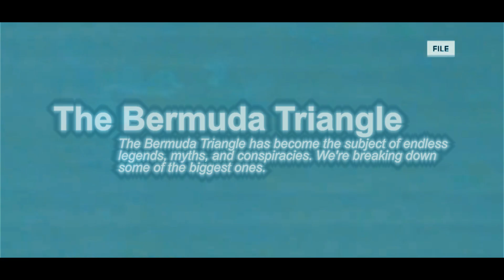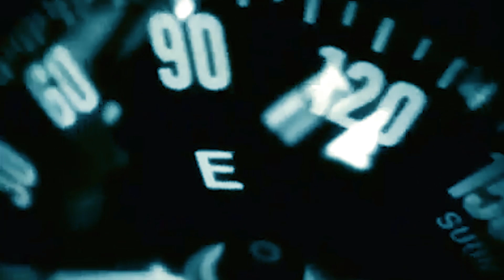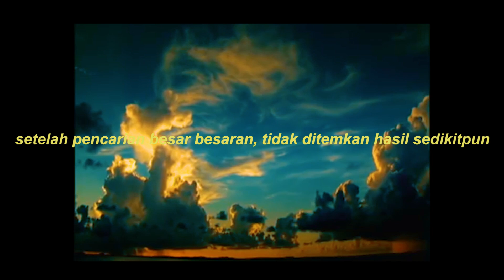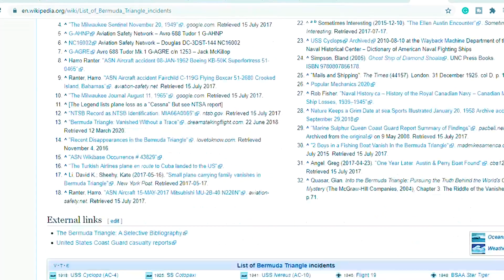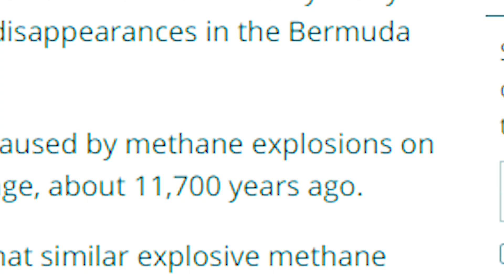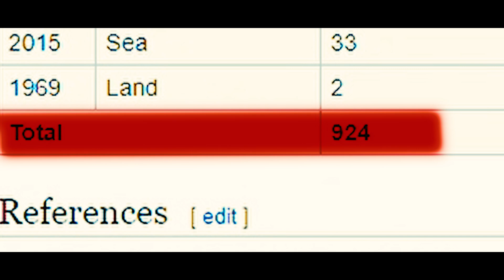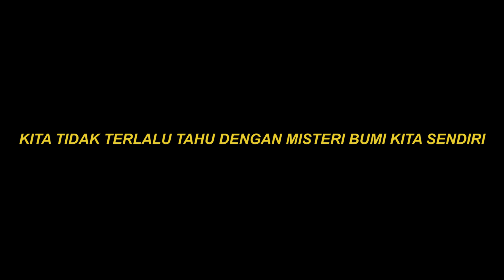Misteri Segitiga BERMUDA! Kecelakaan Pesawat TERSERAM, TEORI SAINS & SEJARAH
Banyak Kasus kecelakaan di segitiga bermuda, dari dajjal, iblis, hingga gas metana, nyatanya masih ada banyak hal yang belum ditemukan

I luh ya, Arroyan Pram

musik klasik dari kevin mcload